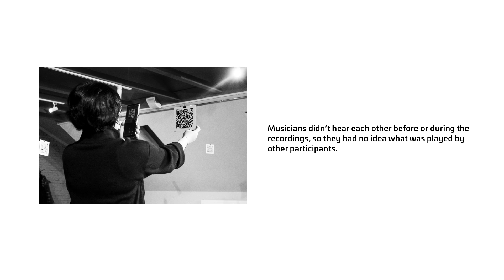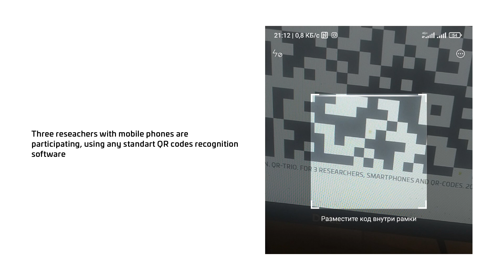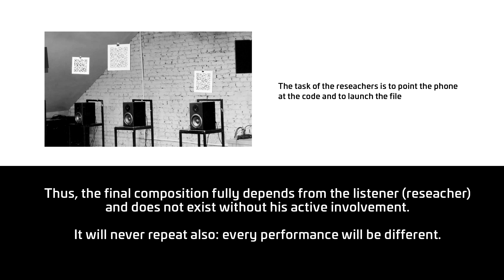Dmitry Shubin. QR-Code Trio: Quick explanation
QR Code Trio is aleatoric piece for string trio - double bass, cello and violin. This is a technical explanation of the piece.
Background music in this video is a random sequence from the QR-CODE Trio project.

RECORDINGS:
Olga Krukovsakaya (double bass)
Natalia Bulatova (cello)
Anna Smorodnikova (violin)

Dmitry Shubin: QR-Trio
For 3 researchers, smartphones and QR-codes
2021-22